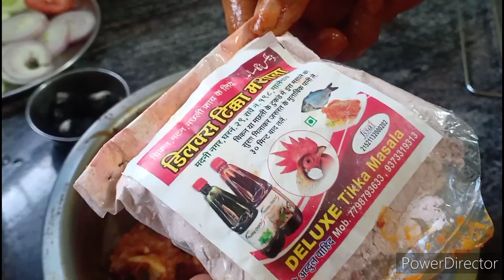Kentucky spical stater in my style